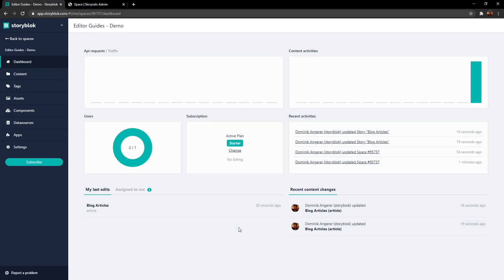How to create a Story - Editor Guides - Storyblok